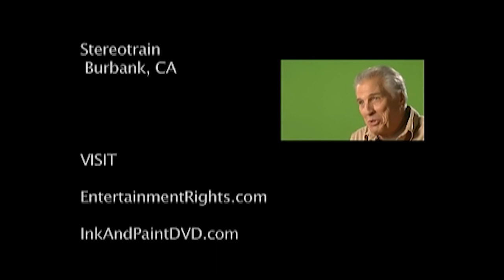The Adventures of Jason of Star Command - The Making of the Saturday Morning Television Series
Jason of Star Command is a live action television series by Filmation which ran between 1978 and 1979. This documentary features interviews with the producer, stars, and visual effects artists.